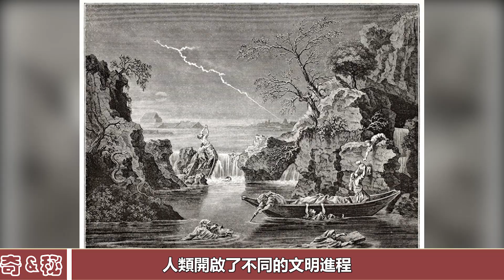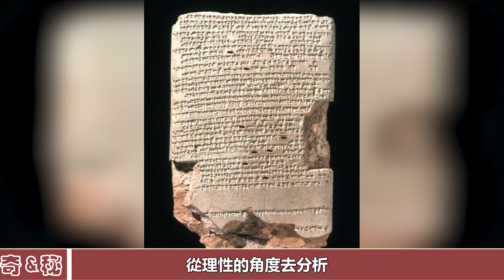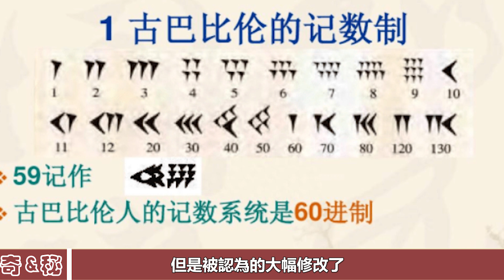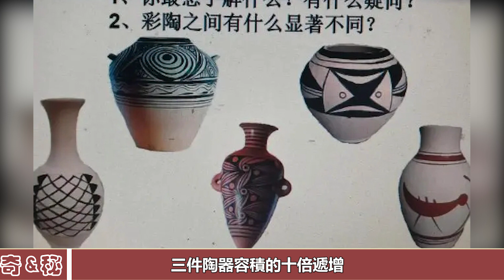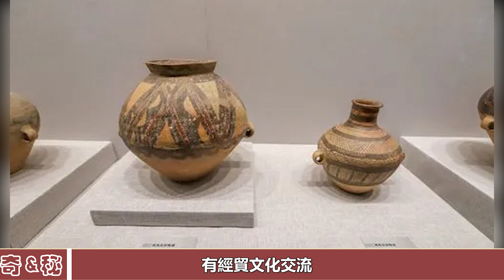伊拉克出土古代碑文，被印刷工破譯，學者：史前洪水真實存在！考古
伊拉克出土古代碑文，被印刷工破譯，學者：史前洪水真實存在！